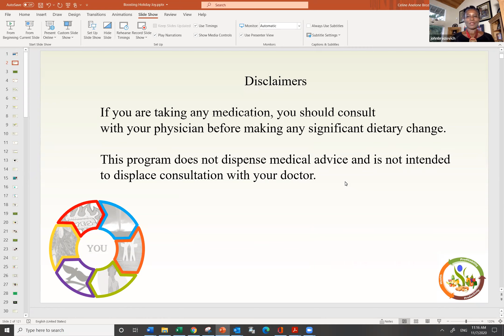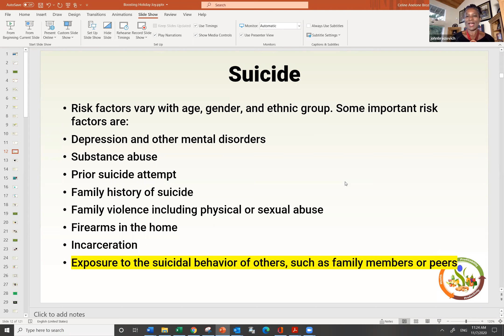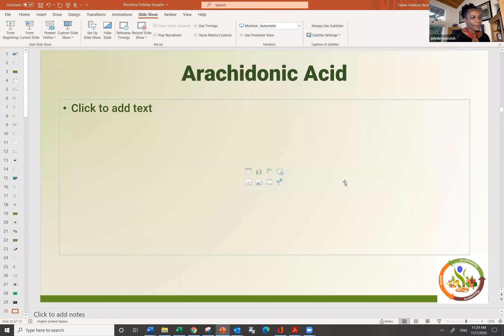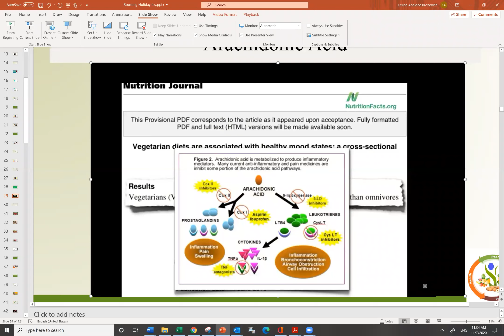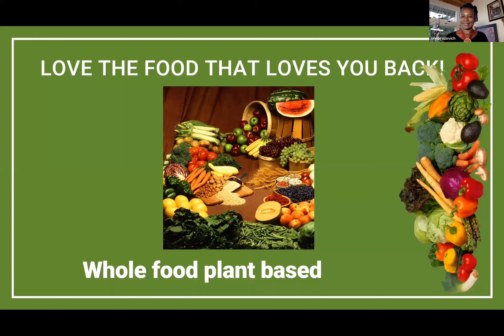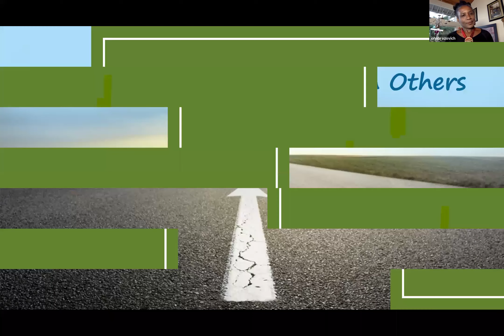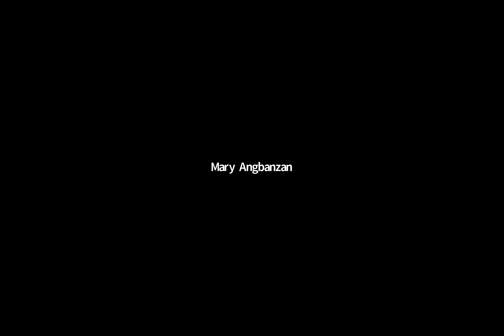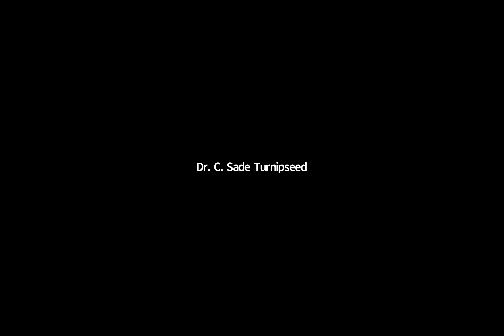Boosting Your Holiday Joy. Beat the Blues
Depression and Lifestyle Medicine